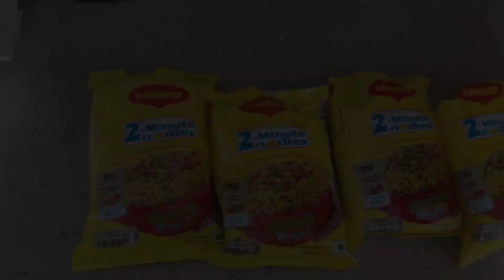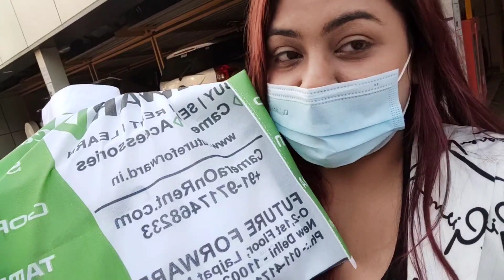Aaj hui ek nayi musibat 😖😖